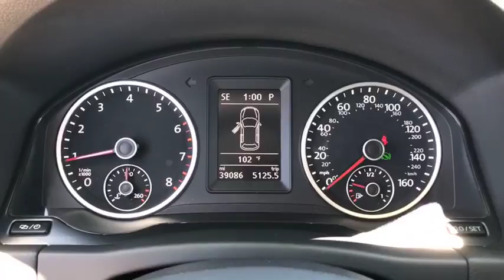2014 Volkswagen Tiguan Ontario, Claremont, Montclair, San Bernardino, Victorville, CA PW8679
Silver Used 2014 Volkswagen Tiguan available in Ontario, California at Ontario Volkswagen. Servicing the Claremont, Montclair, San Bernardino, Victorville, CA area.

Ontario VW
701 S. Kettering Drive

CARFAX One-Owner. Clean CARFAX. 26/21 Highway/City MPGWe are committed to bringing true and accurate market, competitive pricing on of all our vehicles, without the need to negotiate and haggle. We believe that anyone looking to buy a car in Southern California should have a stress free and fun experience, from start to finish. We're proud to step away from the traditional, high pressure sales environment and really focus on you, the customer! We want to ensure your satisfaction from the get-go and provide you with great service. We have created a friendly service environment that caters to you and your needs with any particular vehicle you are interested in. We consider ourselves professionals and so do our lifetime customers! Whether you're in need an of a new car, service on your current vehicle, or additional accessories to customize your ride! You will always love the experience we create for you here at Ontario Volkswagen.Awards:* JD Power Vehicle Dependability Study Reviews:* Refined ride and handling; premium interior; punchy turbocharged performance. Source: Edmunds* If you're seeking a truly compact crossover SUV that is fun to drive, has a high-quality look and feel both inside and out and gets good gas mileage, the 2014 VW Tiguan deserves a test drive. Source: KBB.com* The 2014 Tiguan is everything you want in a compact SUV and more. It might resemble a smaller version of the Touareg, but there is nothing little about its capability or style. It has smooth curves, and a front end with sleek grille and angled headlights that combine to make a very confident first impression. Just looking at this vehicle and you know it can handle just about any terrain you put in its path. Available on SEL and R-Line models, you will marvel at the enormous available panoramic sunroof that stretches all the way to the rear passengers. Also, available on the R-Line, you can get the amazing Adaptive Front-lighting System, which can angle headlights up to 15 degrees around corners for better sight. Under the hood is an impressive 200 Horsepower, 2.0-Liter, TSI engine, which can be paired with an available 6-speed automatic transmission with Tiptronic. Depending on your mood, it gives you the choice of fully automatic or manual-shifting mode. The roomy interior is refined and comfortable with features like leather seating, heated front seats, and dual-zone climate control, which are available on select models. There is a 40/20/40-split folding rear seat that allows you multiple seating and storage options, and when all are folded, the Tiguan has 56.1 cu. ft. of cargo capacity. A variety of available sound systems exist on select trims, including a Premium option from Fender that has 400 watts and 9-speakers, however all are sure to have you rocking out to your favorite tunes and loving the way they sound. It also comes with an array of safety features including electronic stability control, anti-lock brakes, and an intelligent crash response system. New for 2014, the Volkswagen Car-Net communication system is available on most trims. It gives you services like roadside assistance, crash notification, and if your vehicle has navigation it offers improved point-of-interest service. Plus, all these features can be administered by an app on your smartphone. Source: The Manufacturer Summary2014 Volkswagen Tiguan Proudly serving Ontario, Riverside, Riverside County, Orange County, Rancho Cucamonga, Mira Loma, Montclair, Pomona, Corona, Chino, Chino hills, Fontana, Colton, San Bernardino. Redlands, Yorba Linda. 2014 Volkswagen Tiguan SE Silver 2.0L TSI